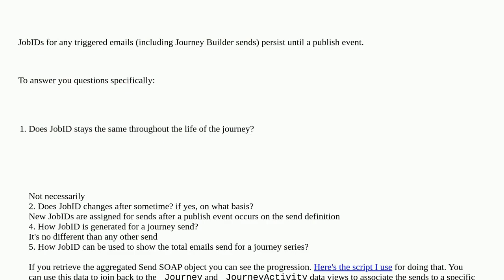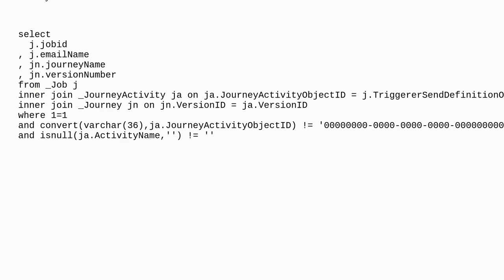Salesforce: Is JobID same for daily running journeys in SFMC?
Is JobID same for daily running journeys in SFMC?

A special thanks goes out to the community

  jobid triggered-send marketing-cloud data-views journeybuilder